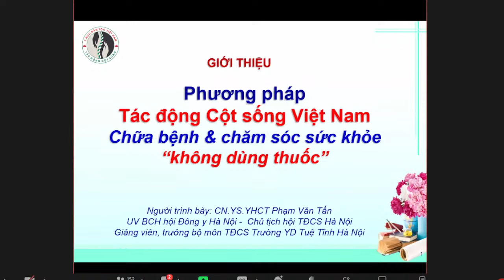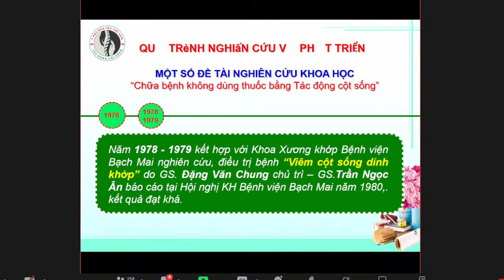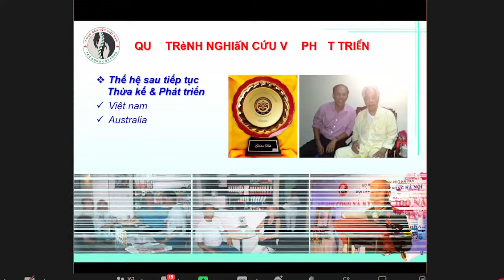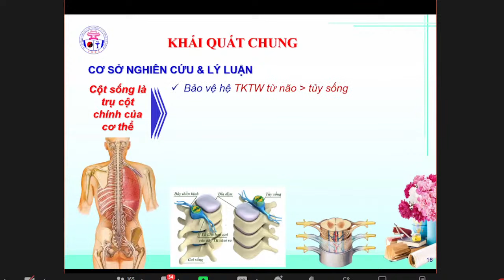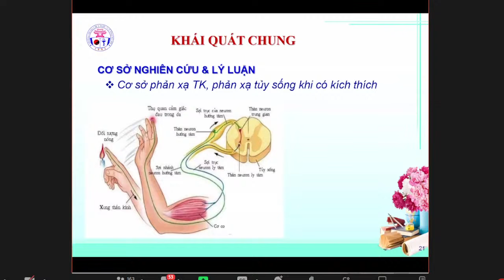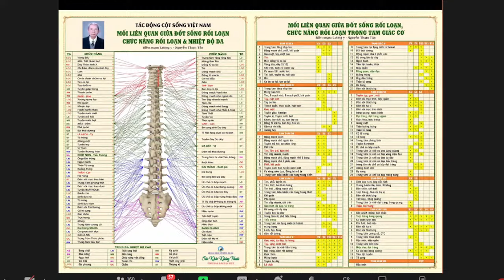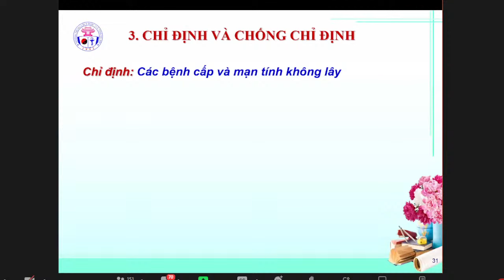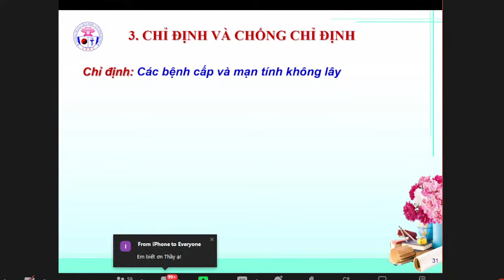Bệnh đau cột sống, chuẩn trị và bắt bệnh theo Đông Y phần 1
❓Vậy làm sao để nhận dạng được Công đức - Phước đức?
❓Dày mỏng ra sao?
❓Cách tích tạo như thế nào?
❓Để có cuộc đời giàu toàn diện, chúng ta cần làm gì?
Thấu suốt Nhân Tốt
Thấu suốt Duyên Lành
Thấu suốt Quả Như ý
Thấu suốt Nhân-Duyên-Quả để đơn giản hiện thực hoá những mong muốn tốt đẹp, xin phép được lan toả khoá học mà E rất TÂM ĐẮC và nhận được nhiều GIÁ TRỊ trên hành trình đi tìm con đường đồng hành cùng con. E xin gửi đến BA MẸ, QUÝ THẦY CÔ GIÁO cùng vào hưởng thụ học tập để đồng hành cùng sự phát triển và trưởng thành của con cũng như của thế hệ tương lai ạ.
💖💖Trân trọng biết ơn cả nhà đã đón nhận và lan tỏa lớp học này đến người thân, bạn bè để giúp mỗi gia đình, mỗi cha mẹ, mỗi em bé có cơ hội hạnh phúc, an vui trên hành trình cùng bé yêu khôn lớn, để mọi tiềm năng trong con được khai phóng.